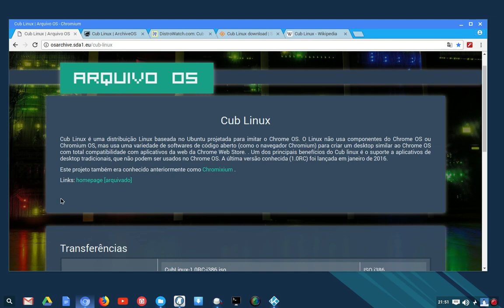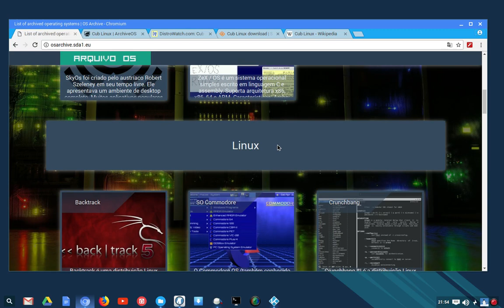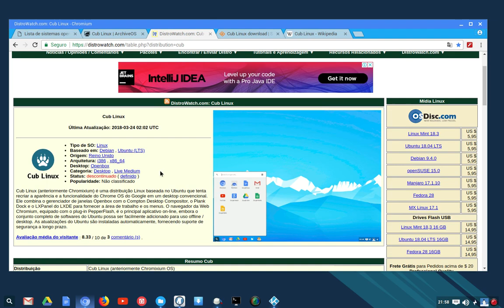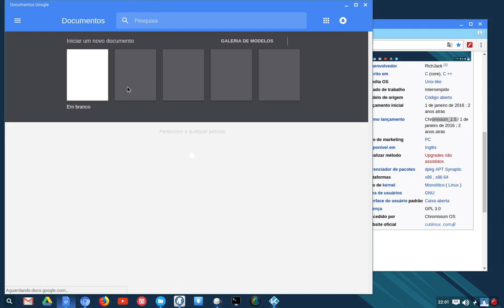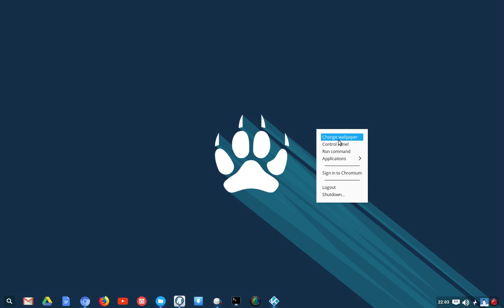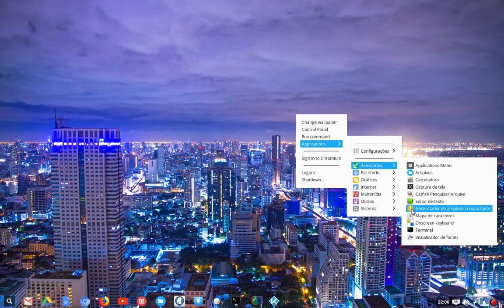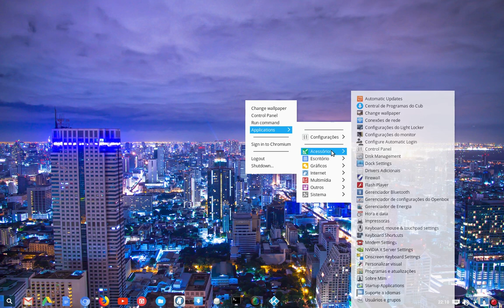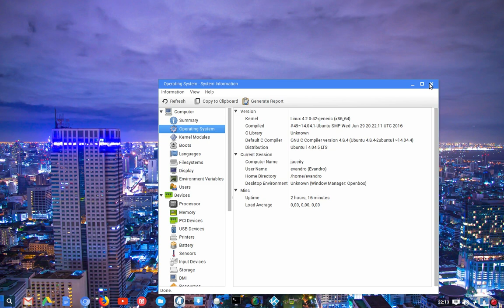Cub Linux - A pata do gato!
Conhecendo um pouco sobre o sistema Cub Linux, 64 bit, derivado do Ubuntu 14.04.

*O sistema inicia consumindo em torno de 400 mb de RAM.